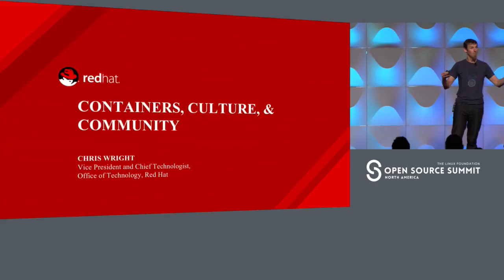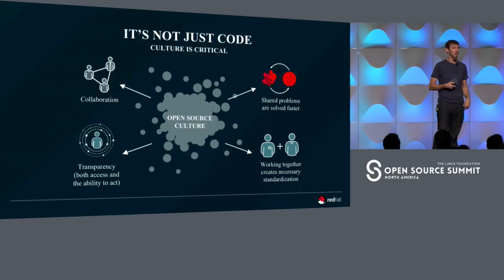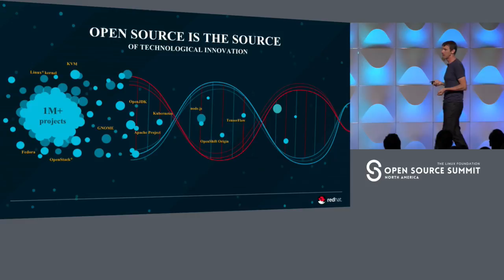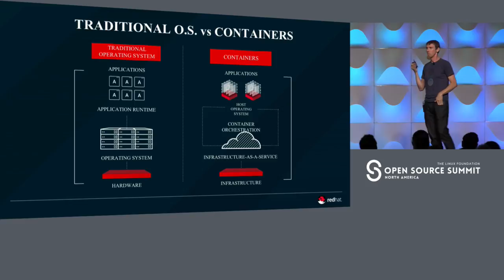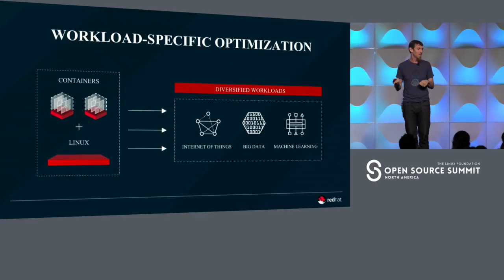Lightning Keynote: Containers, Culture & Community - Chris Wright, VP & Chief Technologist, Red Hat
Lightning Keynote: Containers, Culture & Community - Chris Wright, VP & Chief Technologist, Office of Technology, Red Hat

About Chris Wright
Chris Wright is the Vice President and Chief Technologist at Red Hat. During his nearly 20 years as a software engineer he has worked in the telecom industry on high availability and distributed systems and in the Linux industry on security and virtualization. He has been a Linux developer for over a decade, most of that time spent deep in the Linux kernel working on security and virtualization.  He is intrigued by the challenges that cloud computing brings to virtualization and networking, and is now focused on the cloud, KVM, network virtualization, and virtualizing network functions.  He lives in sunny Portland, OR where he is happily hacking on OpenDaylight, Open vSwitch, and OpenStack.